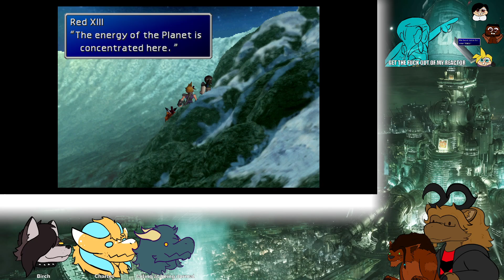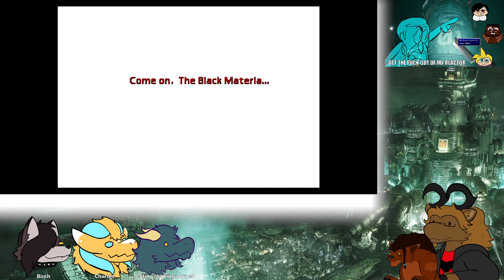Final Fantasy VII | Cloud Commits A War Crime (On Accident) | Week 12 Full Stream